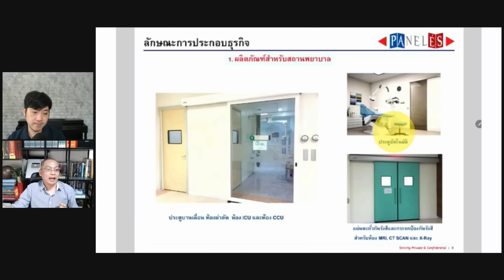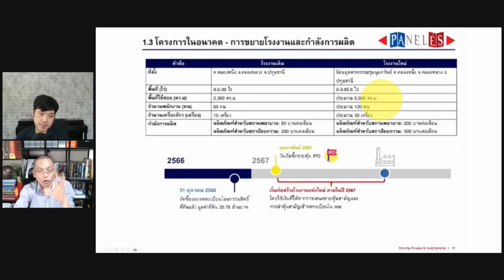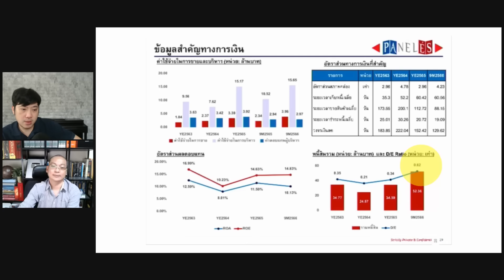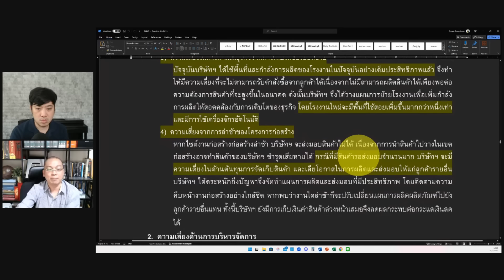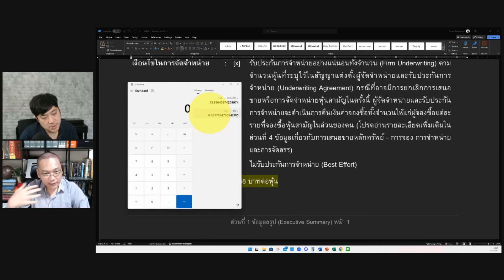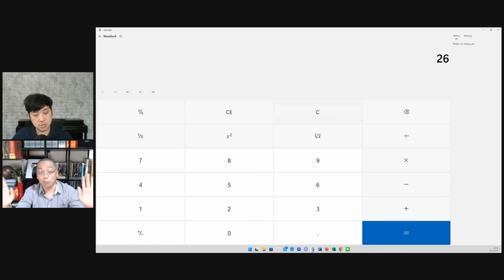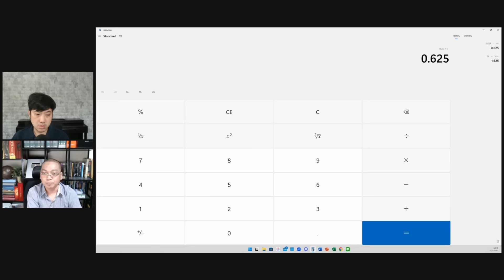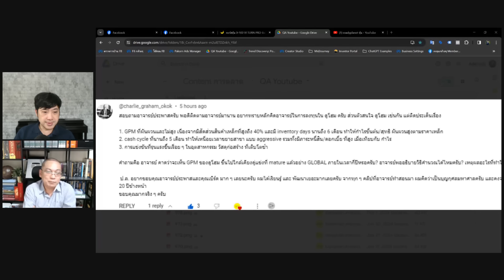หุ้น PANEL IPO ทำประตู ออเดอร์ทะลึก ขยายกำลังผลิต 4 เท่า | ปอกหุ้นเข้าปาก EP.47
00:00 - เริ่มคลิป
0:37 - ร่วมสนับสนุนรายการ
1:09 - คอร์สหุ้น 0-100 VI TURN PRO

2:21 - อธิบายลักษณะธุรกิจ หุ้น PANEL โดยสังเขป (ลักษณะการประกอบธุรกิจ 1.ผลิตภัณฑ์สำหรับสถานพยาบาล)
4:55 - ผลงานบริษัท
5:21 - อธิบายลักษณะธุรกิจ หุ้น PANEL โดยสังเขป (ลักษณะการประกอบธุรกิจ 2.ผลิตภัณฑ์สำหรับสถาปัตยกรรมภายใน สำหรับโรงแรม และ ห้องประชุม)
6:08 - ผลงานของบริษัท
6:25 - กลุ่มลูกค้าของบริษัท
6:37 - กลยุทธ์การแข่งขัน
11:40 - MANUSA
12:24 - สร้างความแตกต่างของผลิตภัณฑ์ - MANUSA
12:49 - สร้างความแตกต่างของผลิตภัณฑ์ - One stop service
13:02 - โครงการในอนาคต - การขยายโรงงานและกำลังการผลิต
15:33 - สร้างการเติบโตผ่านการตลาด - การสร้างพันธมิตรและตัวแทน
16:53 - ภาวะอุตสาหกรรมที่เกี่ยวข้อง
17:28 - ภาพรวมผลการดำเนินงาน
20:15 - ข้อมูลสำคัญทางการเงิน
22:37 - สรุปประเด็นในการลงทุน
23:10 - ข้อมูลสรุป
25:02 - วัตถุประสงค์การใช้เงิน
25:52 - กลุ่มผู้ถือหุ้นรายใหญ่
26:25 - สัดส่วนรายได้
26:41 - ความเสี่ยง
29:16 - Valuation หุ้น PANEL
32:06 - ความเสี่ยงที่อาจจะเกิดขึ้นได้อีก

Q&A : รวมคำถามปัญหาหุ้น
36:49 - ขายหุ้นแล้วเงินเข้าพอร์ทมาแค่ครึ่งเดียว และถามอาชีพ รายได้เราด้วย อ.เคยเจอไหม?
43:45 - ทำไม DOHOME งบไม่ดี แต่ราคาขึ้น Smart money เห็นอะไรครับ?
1:06:10 - DOHOME จะเพิ่ม GPM ไปใกล้เคียง GLOBAL ภายในเวลากี่ปี? คำนวณยังไง?
1:13:20 - ควรลงทุนในหุ้นเพื่อเงินปันผล Passive Income กี่ตัวดีครับ?

หุ้น panel,หุ้น panel ipo,หุ้น panel ทําอะไร,บริษัท เพเนเล่ส์มาติก โซลูชั่นส์ จํากัด,หุ้น ipo,หุ้น ipo คือ,หุ้น ipo ซื้อยังไง,ipo,ตลาดหุ้น,ตลาดหุ้นไทย,หุ้น ipo วันนี้,หุ้น ipo ใหม่,จองหุ้น ipo,ซื้อหุ้น ipo,หุ้นไทย,หุ้น ipo ล่าสุด,วิเคราะห์หุ้น,ราคา ipo,นักลงทุนวีไอ,ดร.นิเวศน์,SET500,ลงทุนในหุ้น,หุ้นเน้นคุณค่า,หุ้นระยะยาว,หุ้นเก็งกำไร,หุ้นมือใหม่,พ่อรวยสอนลูก